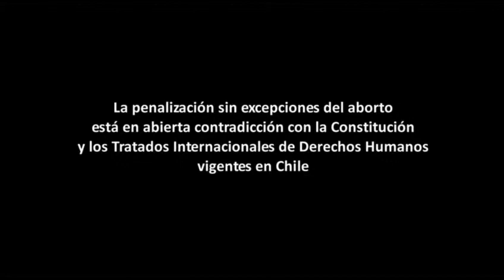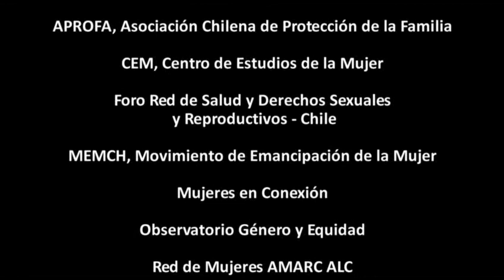Interrupción Legal del Embarazo